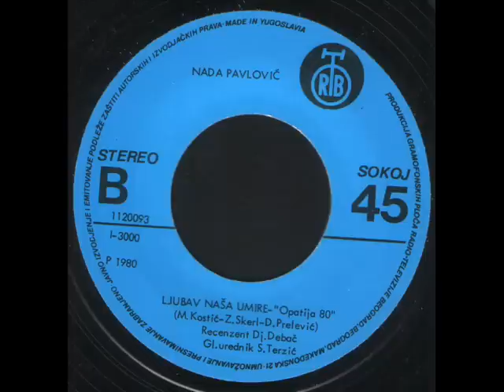Ljubav Naša Umire - Nada Pavlović i Dušan Prelević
Vinyl, 7", Single: "Brodvej";  PGP RTB 1980. godina; Festival 'Opatija'; Funk - Soul; Yugoslavia